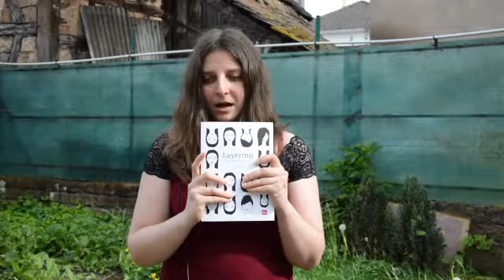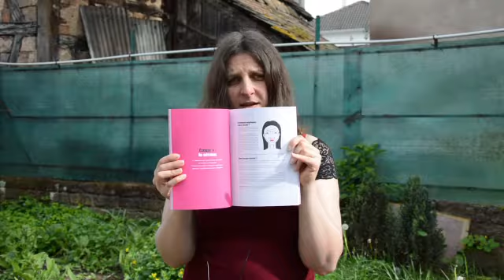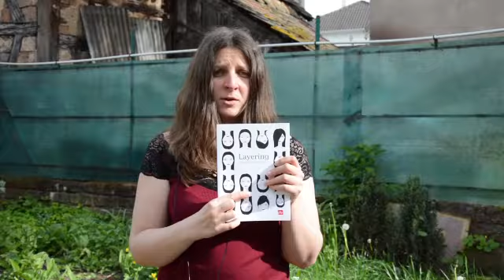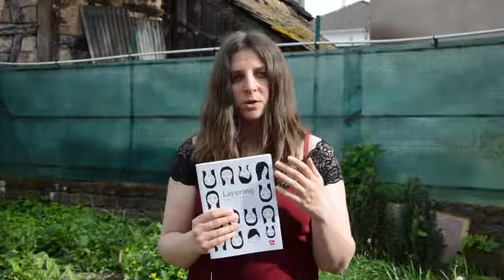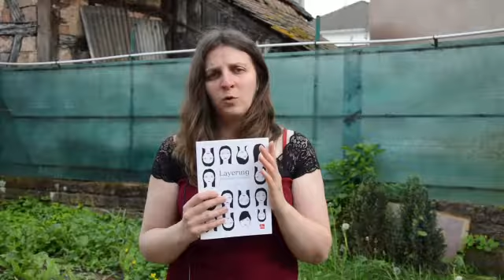Mon avis sur le layring défi 12 sur 14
Mon avis sur le layring

Vous désirez recevoir gratuitement un ebook qui vous explique comment réalisez votre crème hydratante 100¨% personnalisée cliquez